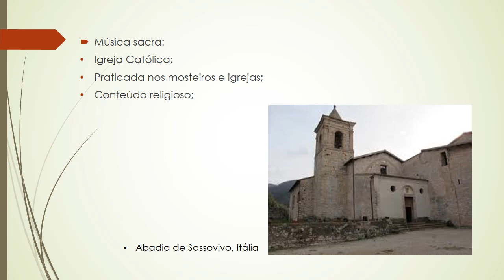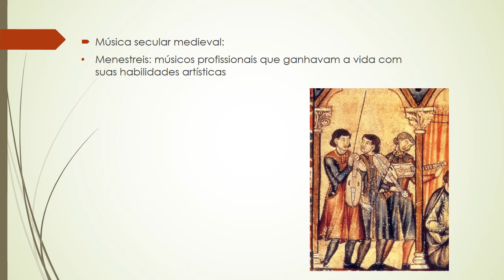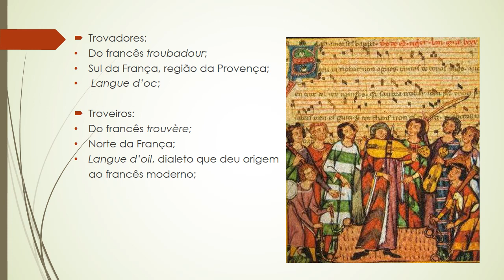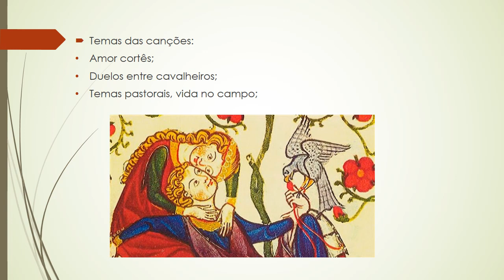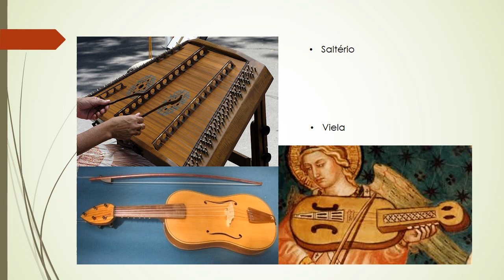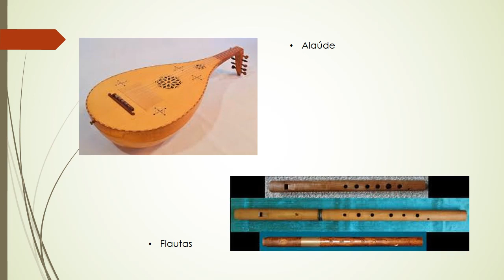Aula 01 - 7º ano - Música Medieval - Professora Letícia - Musicalização